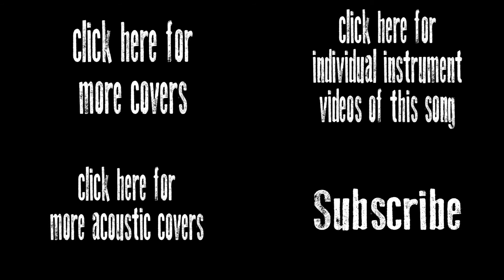What Went Wrong - Blink 182 [Vocals Guitar Acoustic Cover/Lesson with TAB/Score]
Click here for the premium RHYTHM GUITAR video [i.e. with in sync on screen tabs]

Click here for the premium EBOW GUITAR video [i.e. with in sync on screen tabs]

Click here for the premium VOCALS video [i.e. with in sync on screen tabs]